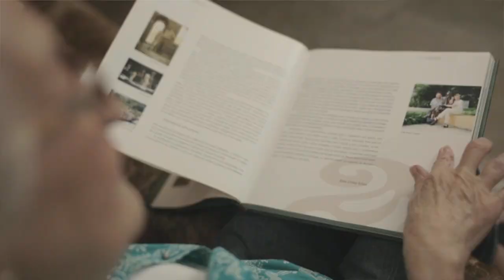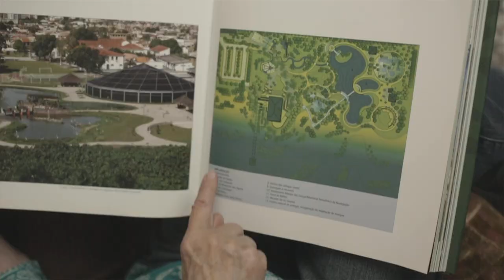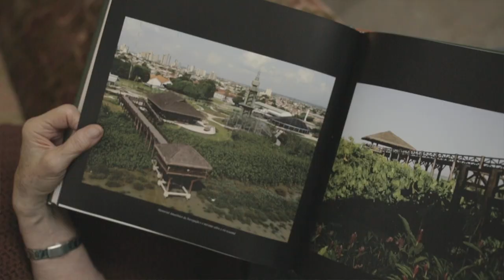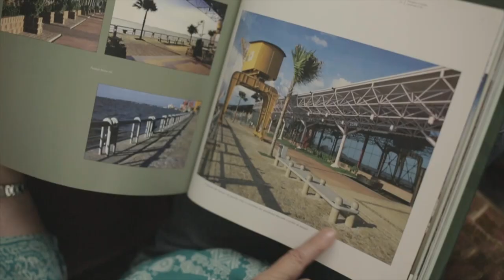arquiteturafazdiferença - Parque Mangal das Garças - Depoimento de Rosa Kliass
O Mangal das Garças passou de uma área alagada e desimportante a um dos locais mais visitados de Belém do Pará. Sua construção envolveu um tratamento paisagístico que trouxe as águas do rio para dentro do parque e respeitou a vegetação nativa predominante na área – o aningal. A vegetação complementar foi constituída por outras espécies da flora amazônica,  representando toda a diversidade do ecossistema. O que antes era uma área degradada hoje é motivo de bem-estar e alegria para moradores e visitantes da cidade.

Neste vídeo, a arquiteta e urbanista Rosa Kliass, responsável pelo projeto paisagístico do parque, conta como como chegou a Belém e quais as principais características do projeto.